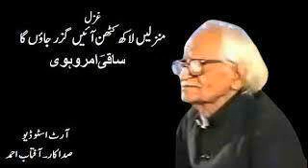Saqi Amrohvi Poetry Ghazal - Manzilen Lakh Kathan Ayen, Guzar Jaon Ga - Recited - Aftab Ahmed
غزل
منزلیں لاکھ کٹھن آئیں گزر جاؤں گا
حوصلہ ہار کے بیٹھوں گا تو مر جاؤں گا
چل رہے تھے جو میرے ساتھ کہاں ہیں وہ لوگ
جو یہ کہتے تھے کہ رستے میں بکھر جاؤں گا

در بدر ہونے سے پہلے کبھی سوچا بھی نہ تھا
گھر مجھے راس نہ آیا تو کدھر جاؤں گا
یاد رکھے مجھے دنیا تری تصویر کے ساتھ
رنگ ایسے تری تصویر میں بھر جاؤں گا

لاکھ روکیں یہ اندھیرے مرا رستہ لیکن
میں جدھر روشنی جائے گی ادھر جاؤں گا
راس آئی نہ محبت مجھے ورنہ ساقیؔ
میں نے سوچا تھا کہ ہر دل میں اتر جاؤں گا

آرٹ اسٹو ڈیو
صدا کار۔ آفتاب احمد